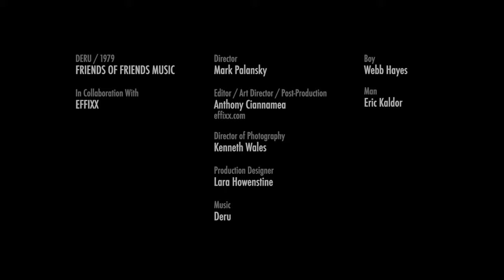Deru / 1979 - The Obverse Box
Memory is one of our greatest gifts; it gives us access to time, to identity, to dreams. Guided by the wisdom of Jackson Sonnanfeld-Arden, discoverer of the Nine Pure Tones, I created 1979 as a concept album through which I could share his brilliant theory, and my life-long infatuation with memory.

Before music was such an easily traded commodity, it was often an experience to which people gave their full attention. Let's bring that experience back. Let's respect what music is worth.

Yours in the waves,
- Deru

Director of Photography: Kenneth Wales
Production Designer: Lara Howenstine
Foley Editor: Aran Tanchum
Foley Artist: Vincent Guisetti

Boy: Webb Hayes
Man: Eric Kaldor